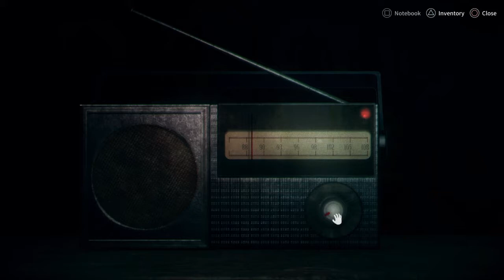DETENTION - CLOCK PUZZLE - PS4 PRO